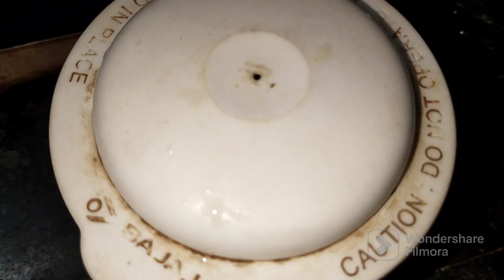Bread new recipe//Healthy breakfast 🤤 Lunch full recipe//🤤mydailyvlog/@Niharikalifestylecooking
We'll come with mora and mora interesting & exciting video. till then keep Showering your love and keep supporting...
Our only intention is entertain you all.